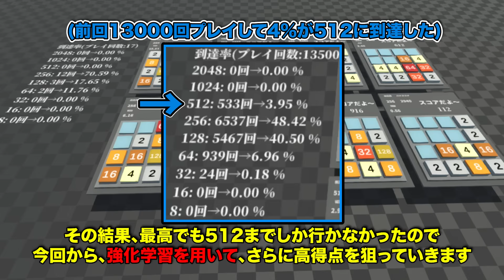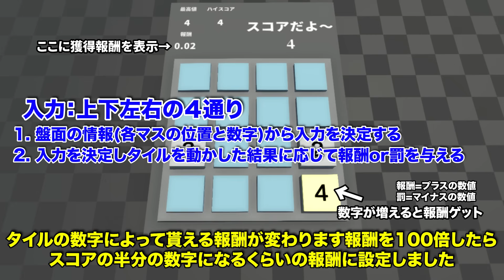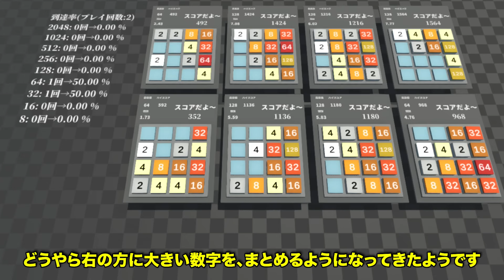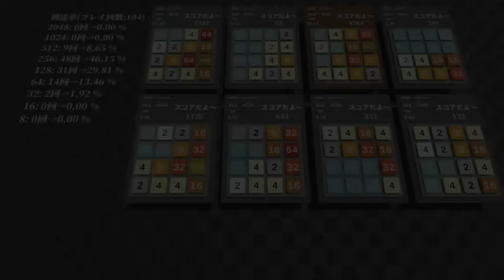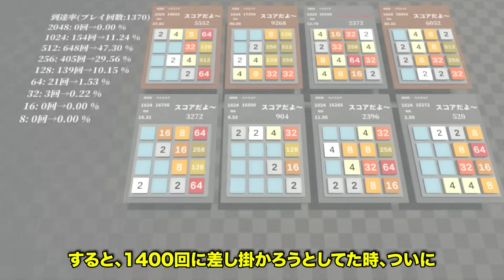人工知能は2048というゲームをクリアすることは出来るのか？【物理エンジン】【強化学習】